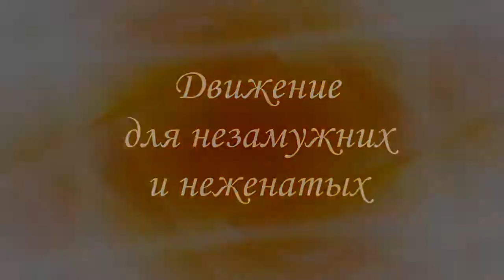ДАВАЙ СТАНЕМ ДРУЗЬЯМИ. Ситкина Валенина, Хабаровск